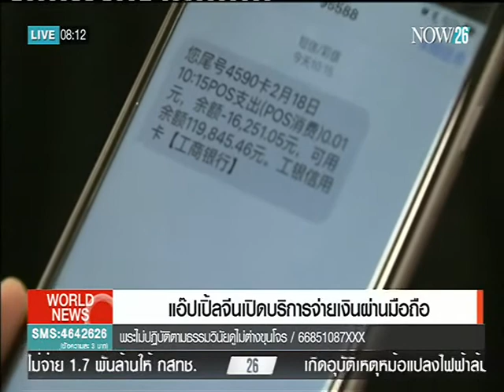แอ๊ปเปิ้ลจีนเปิดบริการจ่ายเงินผ่านมือถือ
Morning News ช่วง World News : แอ๊ปเปิ้ล อิงค์ เริ่มให้บริการจ่ายเงินด้วยโทรศัพท์มือถือ "แอ๊ปเปิ้ล เพย์" ในจีนอย่างเป็นทางการ เปิดศึกแข่งขันกับผู้เล่นท้องถิ่นหลายรายที่แข็งแกร่งอยู่แล้วในตลาดที่มีฐานผู้ใช้มือถือมหาศาล "NOW26" 19-2-59